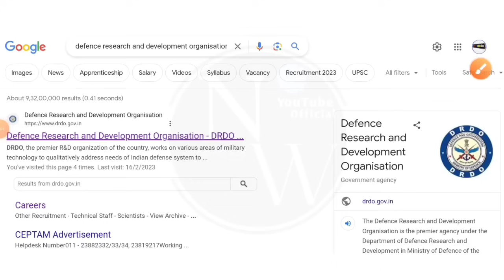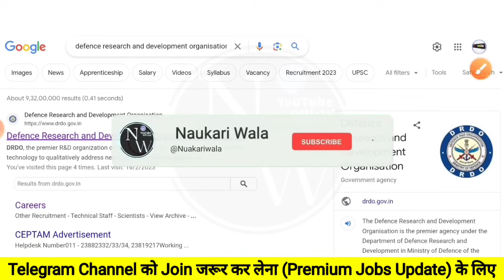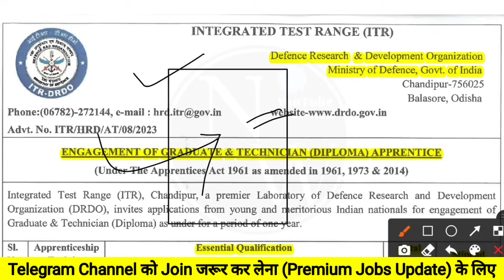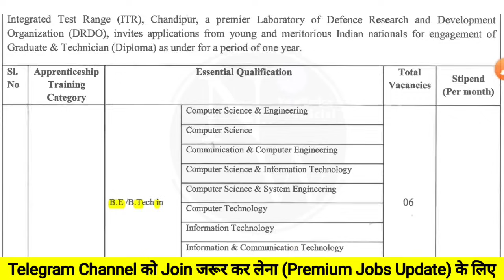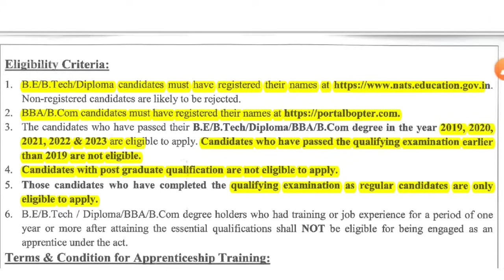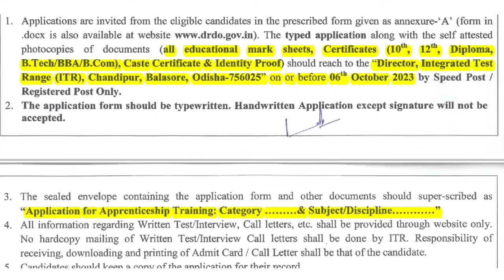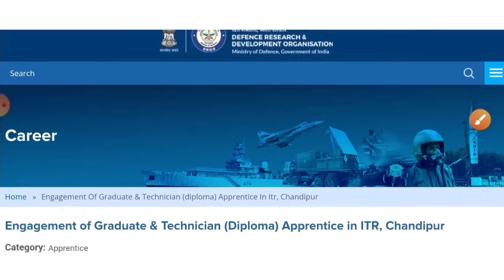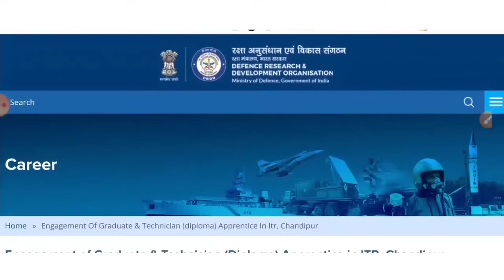DRDO New Recruitment 2023 | Freshers | DRDO Jobs 2023 | DRDO Vacancy 2023 | DRDO Notification 2023